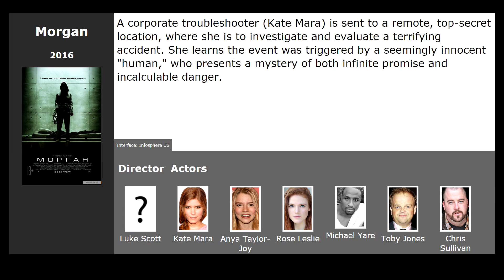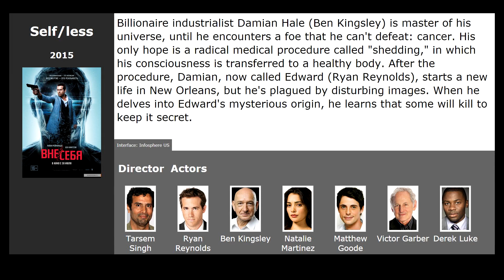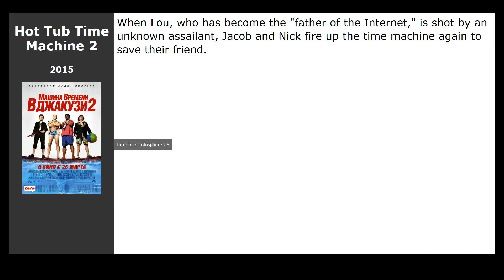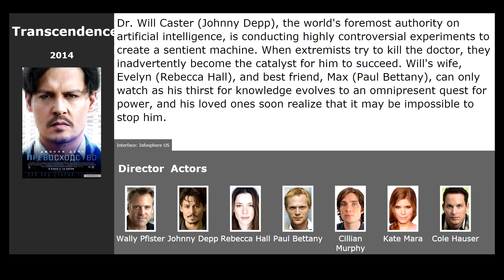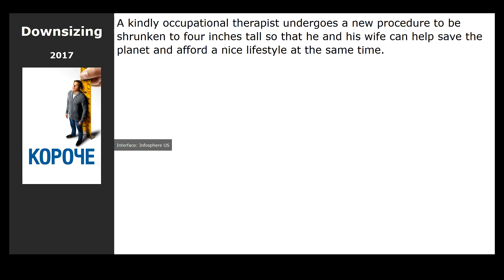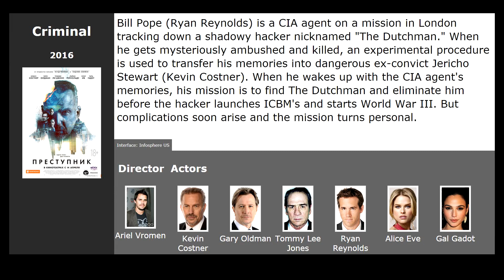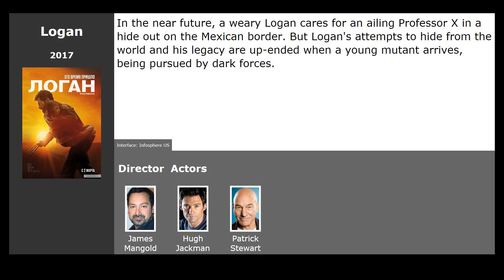20 best movies like OtherLife (2017)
Movies similar to OtherLife (2017):

00:00 Introduction
00:13 Invader ZIM: Enter the Florpus (2019) / genre: fantastic, action, comedy
00:26 400 Days (2015) / genre: fantastic, thriller, detective
00:42 Morgan (2016) / genre: horror, fantastic, thriller
00:55 The Girl with All the Gifts (2016) / genre: horror, thriller, drama
01:15 Self/less (2015) / genre: fantastic, thriller, action
01:59 Hot Tub Time Machine 2 (2015) / genre: fantastic, comedy, detective
02:12 Guardians of the Galaxy (2014) / genre: fantastic, action, adventure
03:00 Transcendence (2014) / genre: fantastic, drama, thriller
03:25 These Final Hours (2014) / genre: thriller, drama, fantastic
03:38 Hardcore Henry (2016) / genre: action, fantastic
03:52 Max Steel (2016) / genre: fantastic, fantasy, action
04:05 Downsizing (2017) / genre: fantastic, drama
04:32 Mortal Engines (2018) / genre: fantastic, fantasy, action
04:48 Flower (2018) / genre: comedy, drama, crime
05:01 Blame! (2017) / genre: cartoon, fantastic, action
05:14 Alien: Covenant (2017) / genre: fantastic, thriller, adventure
05:25 Criminal (2016) / genre: fantastic, action, thriller
05:40 Independence Day: Resurgence (2016) / genre: fantastic, action, adventure
05:59 Logan (2017) / genre: fantastic, action, thriller
06:16 Dawn of the Planet of the Apes (2014) / genre: fantastic, action, drama